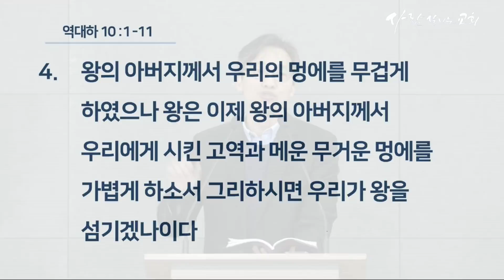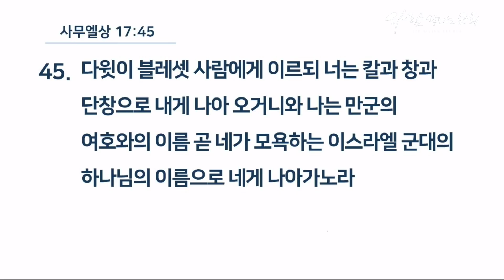2018년 11월 8일 아침예배 '선택'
말씀: 역대하 10:1~11
설교: 이민섭 목사